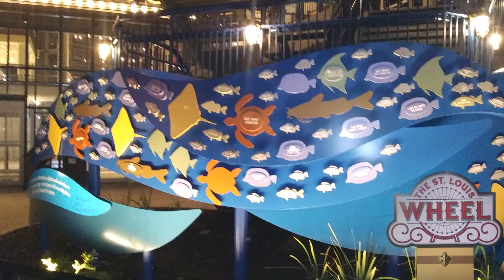st louis Ferris wheel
Ma'la'ki visits the st louis wheel for a sunset ride to see the skyline at night. Then he takes a ride on the carousel (where he rides an Ostridge) followed by photos of Union station and some saint louis skyline views from the VIP Gondola.

The Ferris wheel was a fun ride. We opted for the VIP Gondola, even though it was $50 per ticket for us and Ma'la'ki was free. I think it was worth it in the age of Covid-19.

This is what they say on their website about the VIP Gondola. "A unique experience with a private gondola and seating for up to 4 participants. Featuring leather captains chairs, complimentary photo and a glass floor. Adult (13+)

$15.00

Child  (3-12)

$10.00

2 and under Free

VIP Gondola

$50 per seat"

When we were driving across the country, we looked for cool things to do in different areas since we would be passing through and actually had the time to take a night and do something fun every few hundred miles or so.

When I read that the VIP Gondola had a glass floor I was ALL FOR IT! I was excited to discover that indeed, the floor was not made out of glass. I was however very disappointed that the thick plexiglass was so scratched up it was like looking through thick fog at red and blue lights. Why have a feature like a see through floor and not keep it maintained enough so people can actually see through it? I don't know, just an Idea...
It was nice to have the gondola to ourselves. I think Ma'la'ki enjoyed the ride. He was jumping and laughing and in awe of how high we had gone.

After the sky wheel we headed over to take Ma'la'ki on his first ever Carousel, I think it's pretty cool to be able to say his first ever carousel ride was at the st louis union station. Pretty cool, not to mention the whole thing being on YouTube!

Ma'la'ki has had a ton of cool experiences all before the age of two. Follow his Channel and see all his favorite moments and visit his